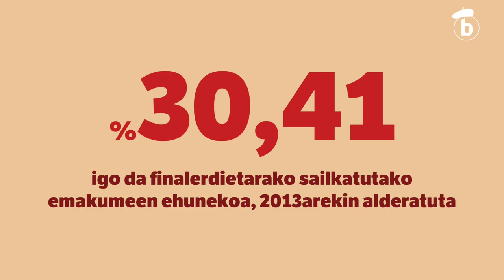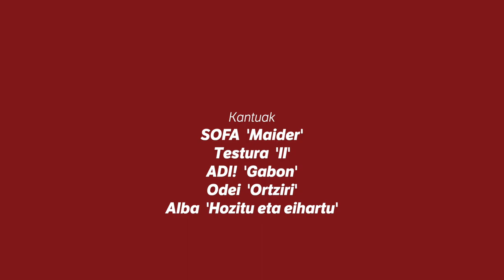TXAPELPEKOAK: urriak 29, Donibane Garazi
| Bertsolari Txapelketa Nagusiko bigarren finalaurrekoa jokatu da urriaren 29an, Donibane Garazin. Betaurreko moreak jantzi eta saioaren inguruko ikus-entzunezko saioa ondu du BERRIAk: Txapelpekoak!

Hemen bigarren atala!